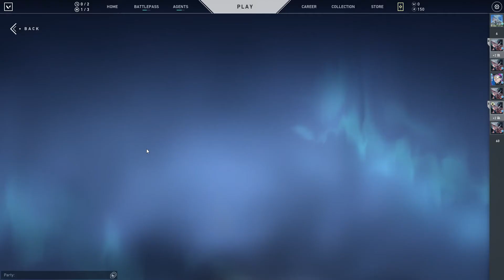I GOT PRIME VANDAL UNDER RS. 800 IN NIGHT MARKET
I was so lucky that I got PRIME VANDAL at Rs. 799. What did you get?

My PC Specifications:
32GB Hyperx DDR4 RAM
Nvidia GTX 1660 Ti 6GB Graphics Card
256GB Samsung Nvme 2 SSD
2TB Harddisk
Krait Gaming Motherboard
1 RGB Fan
Gigabyte Cabinet
450W Power Supply

PUBG PC Lite ID: TechoAJ
Valorant ID: Techo#9305